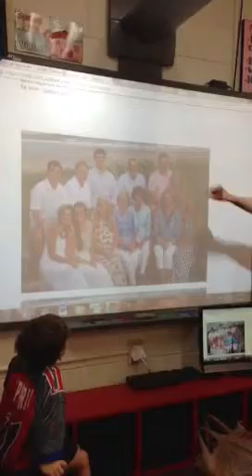Meet Mrs. Babson 2014